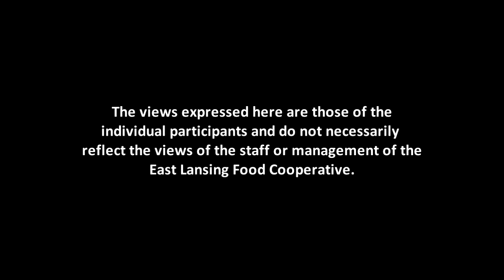ELFCO TV 15: Farm to School part 1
Part 1: "Providing Schools with Fresh Veggies". We visit Duane Morelan at Veges from the Ledges, and learn how he got involved with the Farm to School program. Later, follow Duane as he makes a delivery to Olivet High school.